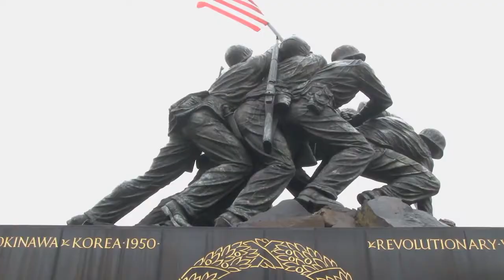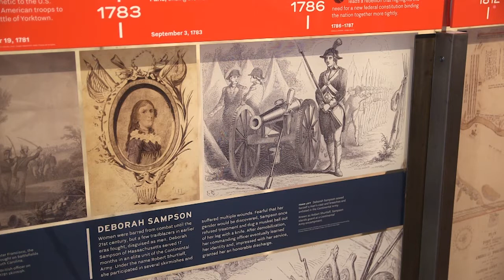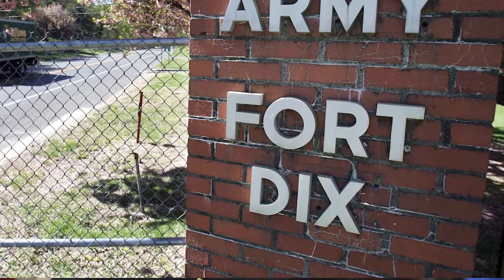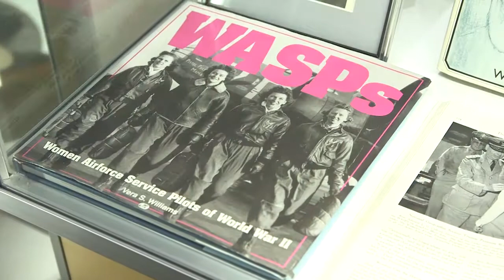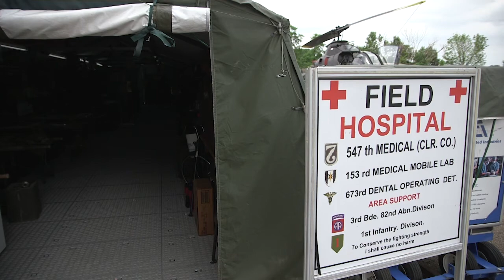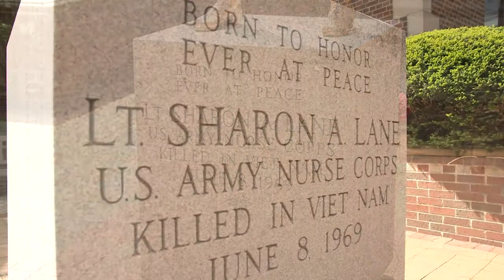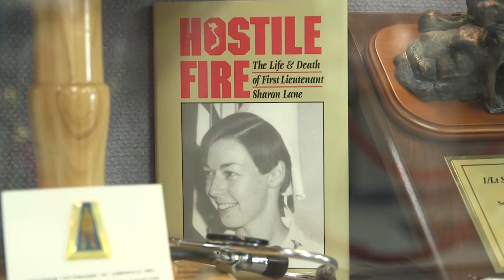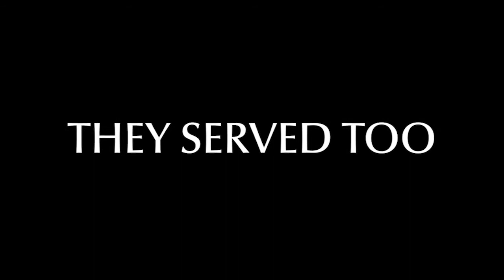They Served Too — Veterans of America—Our Heroes in Uniform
Women in uniform face a variety of challenges and successes, and this documentary allows several female veterans to share their stories. The production also tells of Sharon Lane, a Canton, Ohio, resident who was the first female casualty of the Vietnam War. In addition, it touches on female veterans’ high rate of homelessness and how local officials are striving to combat the problem.